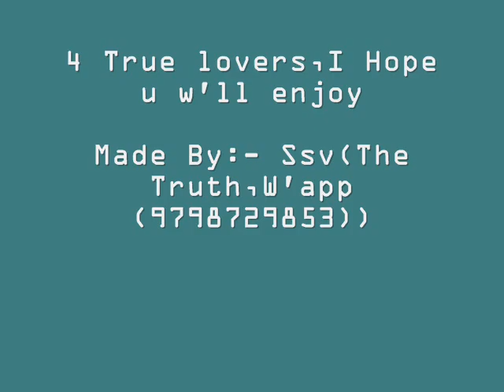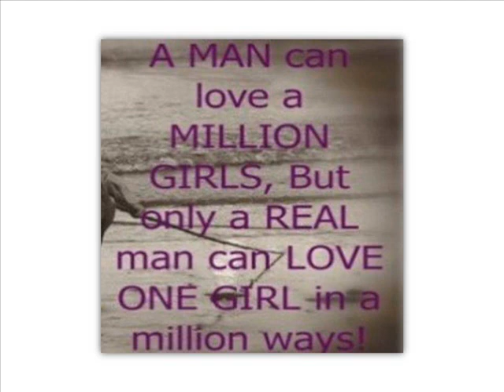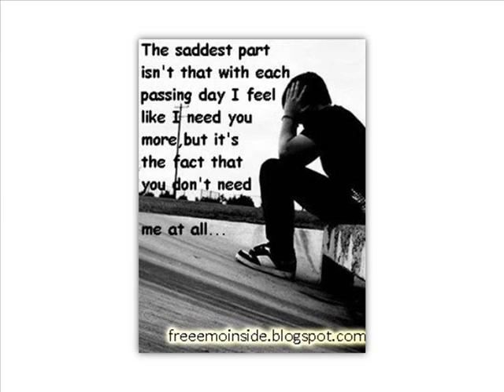main ishq uska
Fot true lover. wo zindagi hai meri.